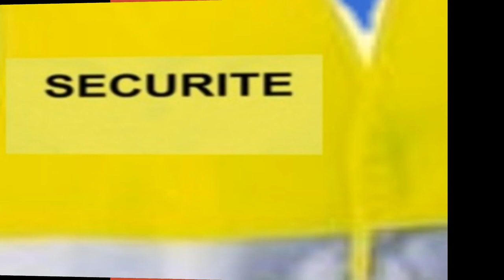MANU VS GILET JAUNE - RAGGA MUSIC CLIP -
Extraits de vraies images montées dans le bon sens!
Écouter
Merci

Starpy production

Son
Starpytek